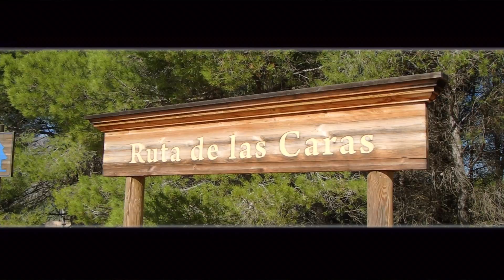Ruta De Las Caras BUENDIA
Noa de paseo por la RUTA DE LAS CARAS